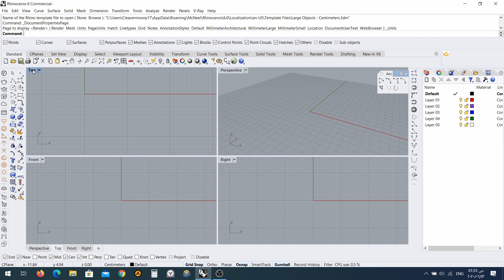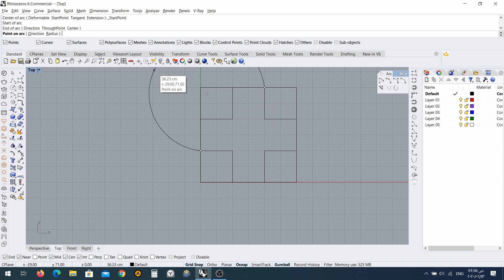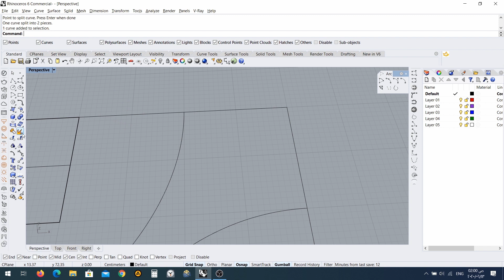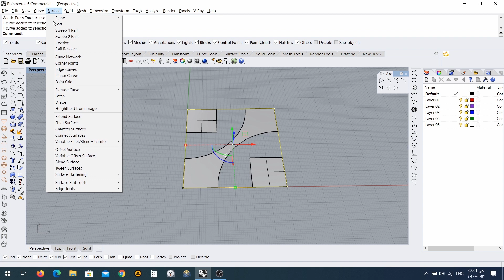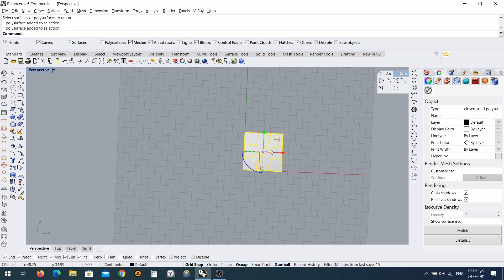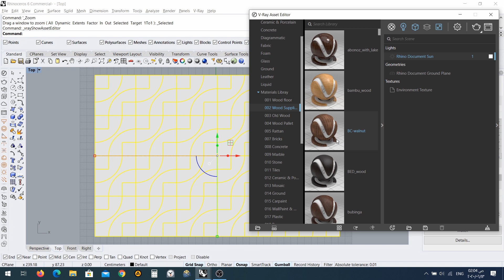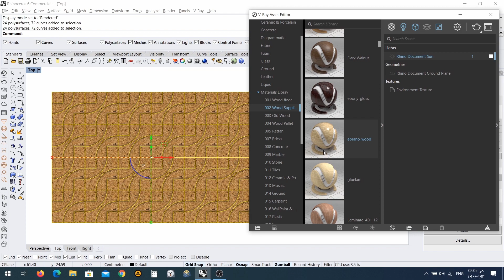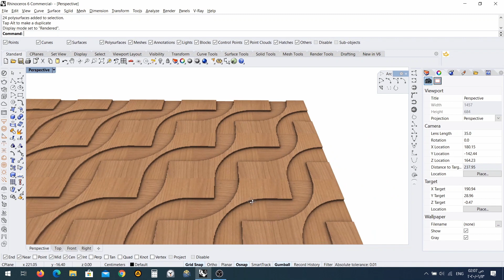3D Wall Panel ROUND & SQUARE | Rhino Tutorials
3D Wall Panel ROUND & SQUARE | Rhino Tutorials